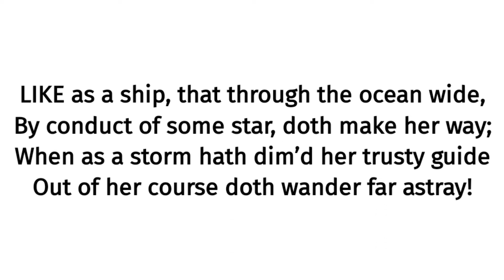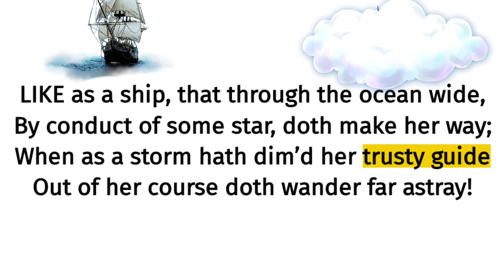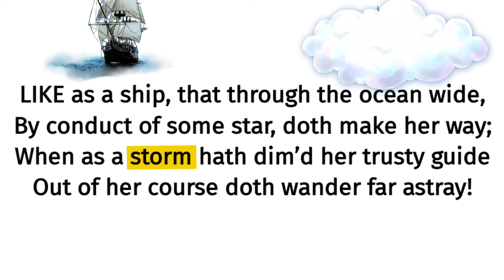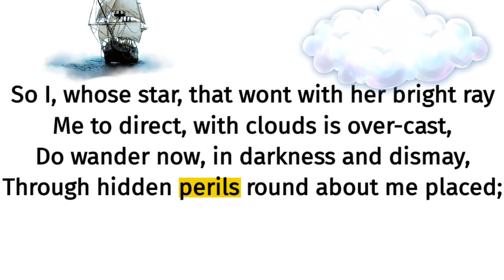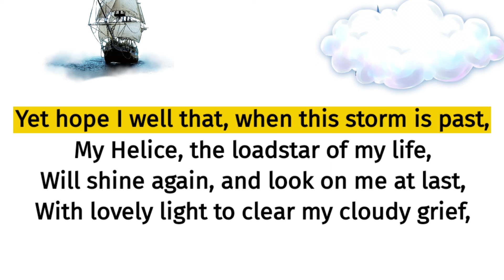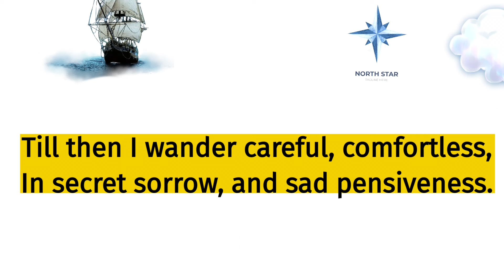Like as a ship | Sonnet 34 by Edmund Spencer Amoretti